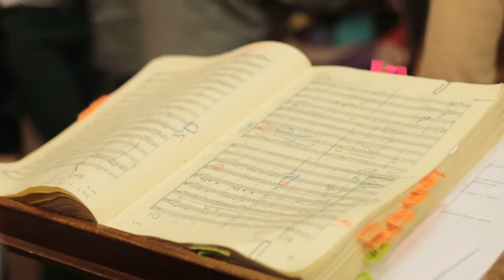Bizet y Carmen visitan el Amaia KZ los días 15 y 16 de Noviembre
Los próximos días 15 y 16 de Noviembre, La Asociación Lírica Luis Mariano - Irun subirá al escenario del Centro Cultural Amaia KZ la ópera Carmen de Bizet.